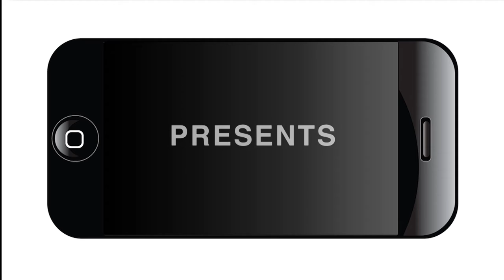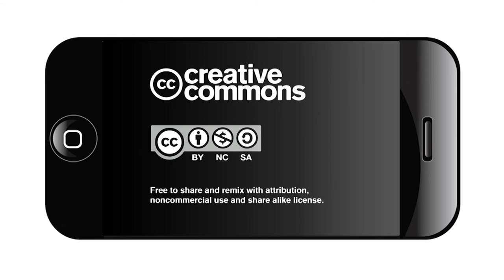United We Dream SB4 Protest Texas State Capitol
Texas state legislators had a hearing Thursday, Feb. 2, on the proposed Senate Bill 4, which would require local law enforcement officers to ask arrested individuals for their immigration status. State legislators this week called for expanding the bill to include college campuses. The bill would carry penalties against agencies and institutions that do not cooperate with federal immigration officials.
Community organizers from "United We Dream" stood on the southern steps of the Texas Capitol and held a press conference in addition to  giving personal testimonials against the proposed legislation.